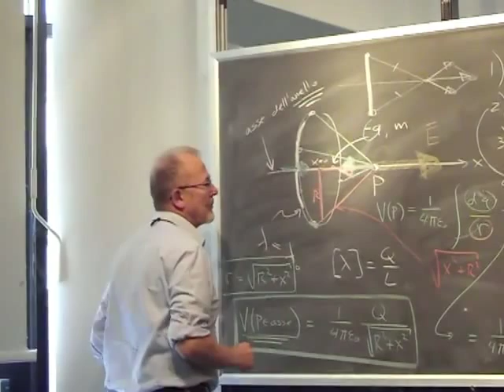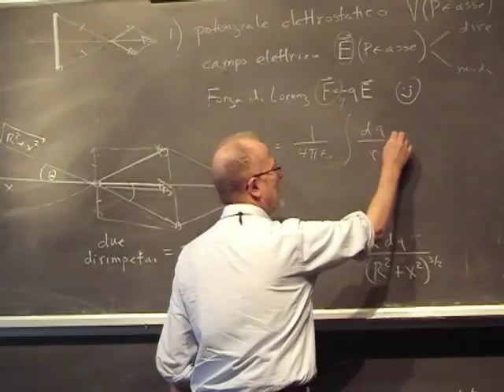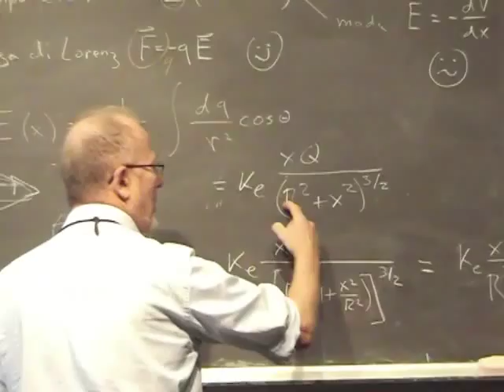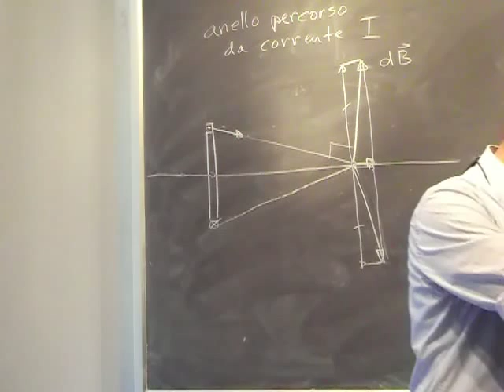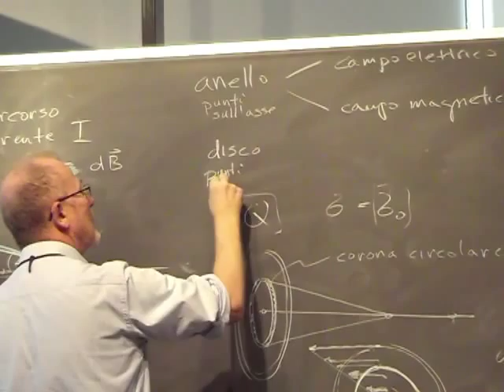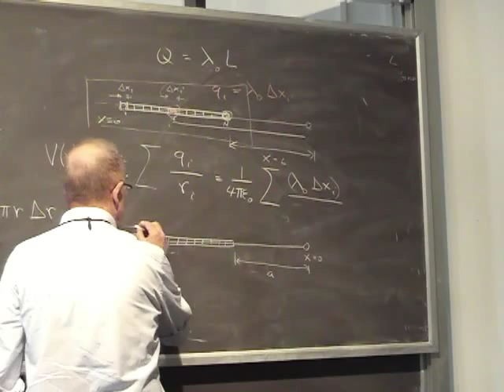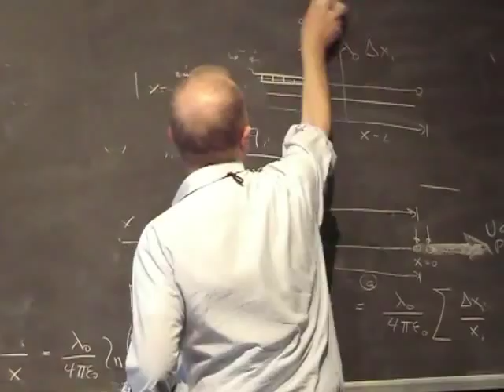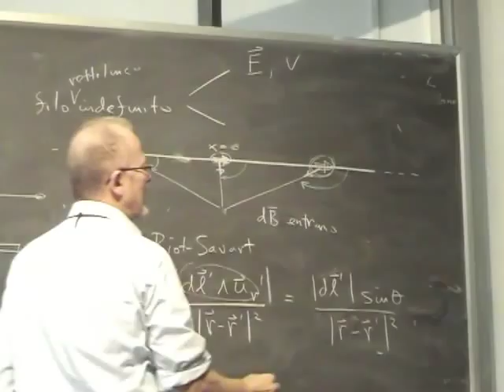Lezione 52a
- circuiti accoppiati - induttanze in serie e in parallelo - moto planare velocità radiale e trasversale - potenziale centrifugo di una forza centrale e radiale